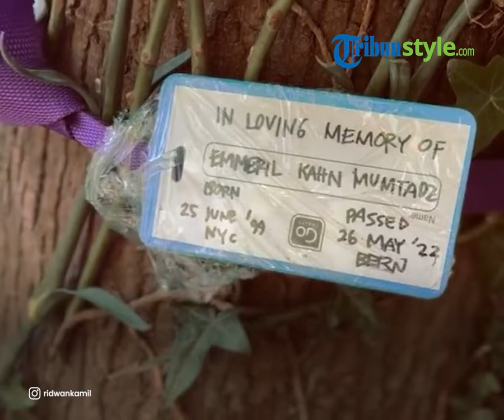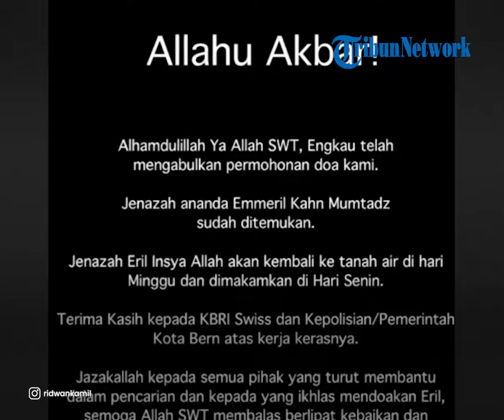4 Fakta Penemuan Eril di Bendungan Engehalde, Ridwan Kamil Langsung Bertolak ke Swiss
TRIBUN-VIDEO.COM - Pencarian Emmeril Kahn Mumtadz yang hilang di Sungai Aare, akhirnya membuahkan hasil.

Putra sulung Gubernur Jawa Barat itu telah ditemukan pada Rabu (8/6/2022) lalu sekira pukul 6.50 waktu Swiss.